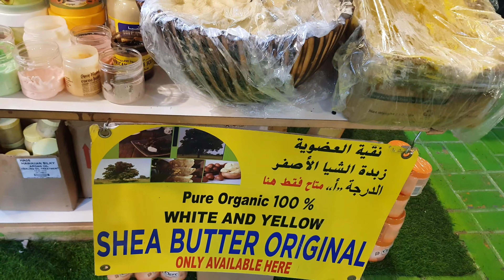Guess which village it is?